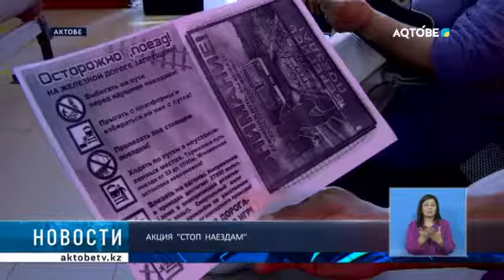АКЦИЯ "СТОП НАЕЗДАМ"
Стоп наездам. Акция с таким названием прошла на территории обслуживания ЛОП на станции Актобе.  По итогам мероприятия стражами порядка было выявлены 36 административных правонарушений.  В том числе 15 случае  перехода железной дороги в неустановленном месте и 21 факт выпаса скота вдоль железнодорожного полотна.